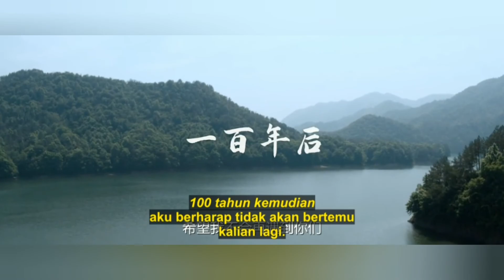FILM TERBARU KISAH MANUSIA JATUH HATI PADA SILUMAN ULAR - Alur Cerita Fantasi White Snake 2021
Alur Film | Alur Cerita Film | Cerita Film | White Snake 2021| A Love Affair | Cerita Film Fantasi | XXI ZONE  |

Disebut Juga: The White Snake: A Love Affair , Baishe: Qing Jie , White snake
Genre: Historical, Romance, Wuxia, Fantasy, Supernatural
Negara: China
Tipe: Film
Tanggal Rilis: 12 Maret 2021
Durasi: 1 jam 30 menit

Sinopsis : Dua saudara perempuan Gunung Lingshe, Ular Putih dan Ular Hijau, mengabdikan diri pada budidaya. Ular Putih berada dalam bahaya pada saat kemenangan. Untungnya, Xu Xian, yang pergi ke gunung untuk mencari obat, menyelamatkannya. Raja Iblis Besar dari Divisi Yin mendambakan Ular Putih selama hampir seribu tahun. Mengetahui bahwa Ular Putih masih hidup, dia mengirim hakim bawahannya untuk menyegel kota untuk pencarian.